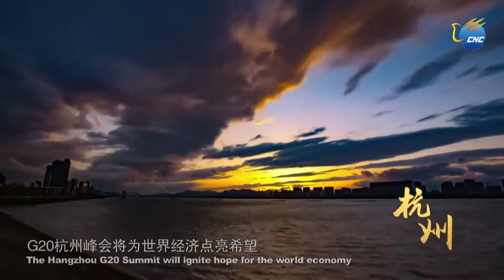G20 ထိပ္သီးအစည္းအေဝး က်င္းပမည့္ ဟန္က်ိဳးၿမိဳ႕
ဟန္က်ိဳး၊စက္တင္ဘာ ၂ ရက္ (ဆင္ဟြာ)
၂ဝ၁၆ ခုႏွစ္ G20 ထိပ္သီးအစည္းအေဝးကုိ တရုတ္ႏုိင္ငံအေရွ ့ပုိင္း ဟန္က်ိဳးၿမိဳ ့၌ စက္တင္ဘာ ၄ ရက္မွ ၅ ရက္အထိ က်င္းပသြားမည္ျဖစ္သည္။
ဟန္က်ိဳးၿမိဳ ့သည္ ကမာၻ ့အထင္ကရၿမိဳ ့ႀကီးမ်ားစာရင္းဝင္ တရုတ္ႏုိင္ငံထဲက ၿမိဳ ့တစ္ၿမိဳ ့ျဖစ္ၿပီး ၿမိဳ ့ အေနာက္ပုိင္းရွိ သဘာဝေရကန္မွာ အထူးေက်ာ္ၾကားလူသိမ်ားပါသည္။ ၄င္းၿမိဳ ့သုိ ့ကမာၻ ့တစ္ဝန္းရွိ ထင္ရွားေက်ာ္ၾကားသူမ်ားစြာ လာေရာက္လည္ပတ္ခဲ့ၾကသလုိ အလြန္အေရးႀကီးေသာ သမုိင္းဝင္ ေန ့ရက္ေပါင္းမ်ားစြာကုိလည္း ျမင္ေတြ ့ခဲ့ၾကရၿပီး ျဖစ္သည္။
ဟန္က်ိဳးၿမိဳ ့တြင္ပုိးထည္ ၊ လက္ဖက္ ႏွင့္ ေၾကြထည္ အမ်ားအျပားထြက္ရွိၿပီး ေရွးေဟာင္း ေရေၾကာင္းပုိးလမ္းမ၏ အေရးႀကီးေသာ ကုန္သြယ္မႈဆိပ္ကမ္းၿမိဳ ့ျဖစ္သည္။
ေရေၾကာင္းပုိးလမ္းမသည္ လြန္ခဲ့ေသာ ႏွစ္ေပါင္း ၂ဝဝဝ ကတည္းကျဖစ္သည္။ ေရွးေဟာင္းကုန္သည္မ်ားသည္ တရုတ္ႏုိင္ငံအေရွ ့ဖက္ကမ္းေျခမွ ရြက္လႊင့္ၿပီး အေရွ ့ေတာင္အာရွ ၊ အိႏိၵယ ေတာင္ပုိင္း ႏွင့္ အာဖရိကအေရွ ့ပုိင္းကုိ ျဖတ္ေက်ာ္၍ ပါရွန္းပင္လယ္ေကြ ့ႏွင့္ ေျမထဲပင္လယ္ထိ စီးပြားေရးကုန္သြယ္မႈ ႏွင့္ ယဥ္ေက်းမႈဖလွယ္ေရးမ်ားျပဳလုပ္ခဲ့သည္။
တရုတ္ႏုိင္ငံသည္ ေရွးေဟာင္းေရေၾကာင္းပုိးလမ္းမကုိ ျပန္လည္ေဖာ္ထုတ္ေနၿပီး အဆုိပါျဖစ္စဥ္တြင္ ဟန္က်ိဳးၿမိဳ ့သည္ အေရးပါေသာအခန္းက႑၌ ပါဝင္ေနပါသည္။(Xinhua)